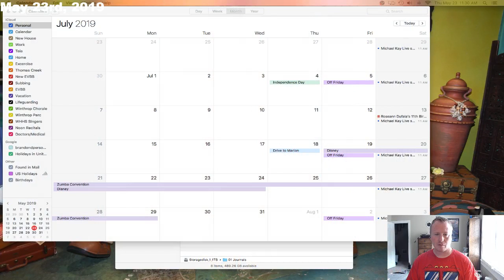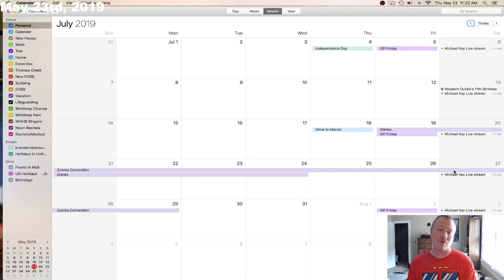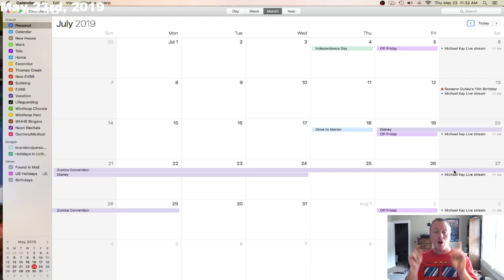2019-05-23 | Brandon Dee's Vlog | Disney Trip & Dinner with Friends